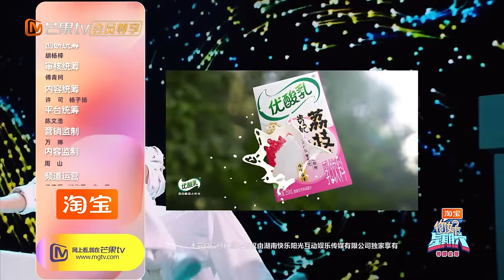ENG SUB《你好, 星期六》特别企划：张杰切换复制状态引全场爆笑 张靓颖重新参加比赛最想唱的歌竟是它？20240310 | Hello Saturday｜MangoTV